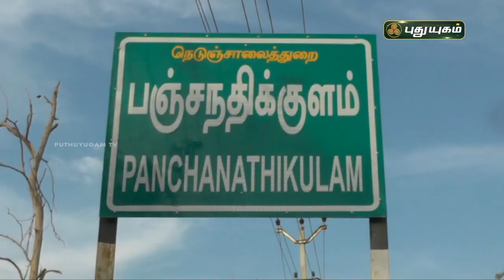பசுந்தாள் உரமாக பயன்படும் சணல் பயிர்கள் ! செய்தித் துளிகள் | PuthuyugamTV